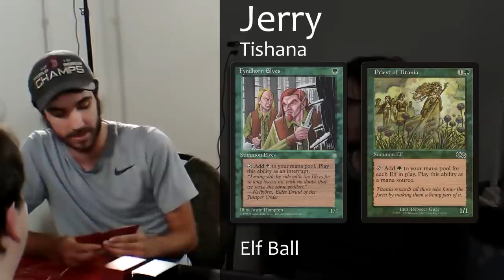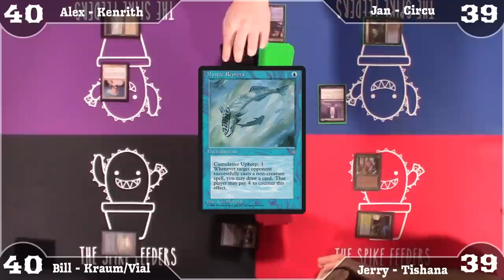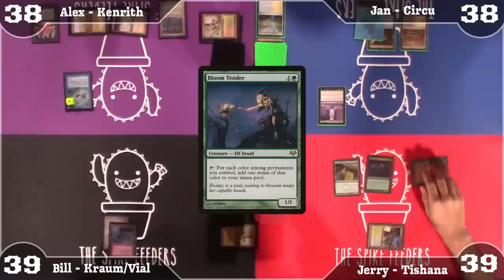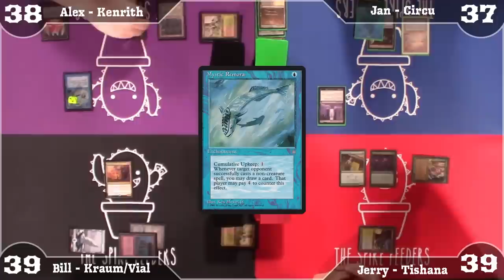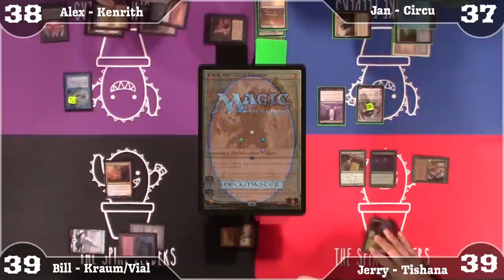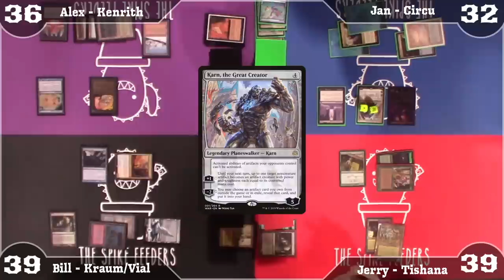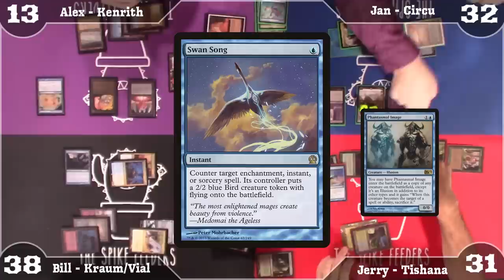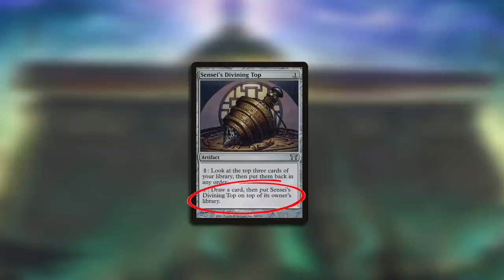Watch The Spikes NOT Play Thassa's Oracle in Commander | The Spike Feeders S5E3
The Spike Feeders bring you quality weekly Commander gameplay that pulls no punches!

TURNS
Turn 1: 2:25
Turn 2: 3:59
Turn 3: 5:08
Turn 4: 7:07
Turn 5: 10:43
Turn 6: 16:40

DECKLISTS